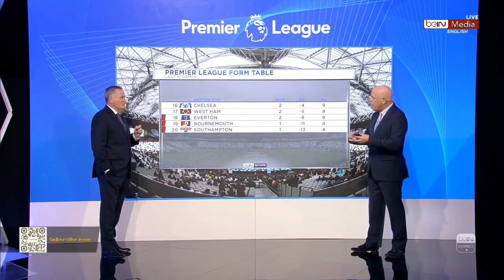🔴 Graham Potter's life at Chelsea is more difficult, Andy Gray admits reasons, do you agree??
Messi run away from the interview